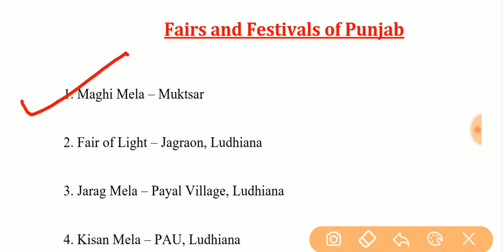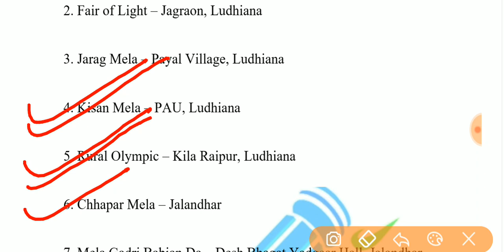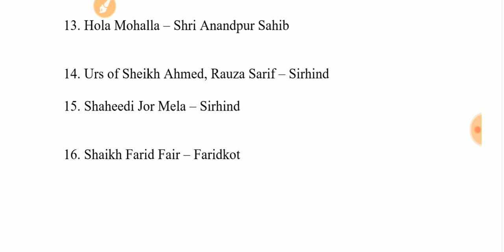PUNJAB GK- ਪੰਜਾਬ ਦੇ ਮੇਲੇ ਤੇ ਤਿਉਹਾਰ / Fairs and festival LDC PSPCL PATWARI PPSC CIS by Sandeep warwal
Punjab GK fairs and festivals of Punjab for LDC PSPCL PATWARI PPSC CIS and all Punjab exams

To check out the playlist for watching more vedios